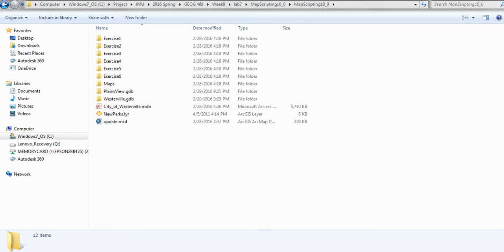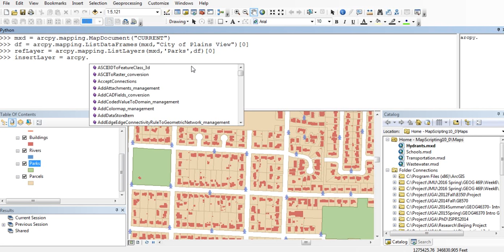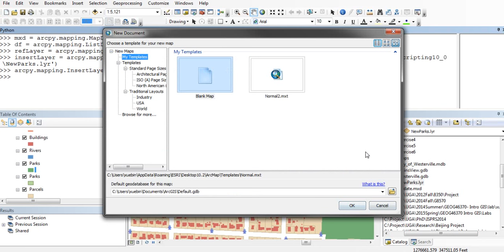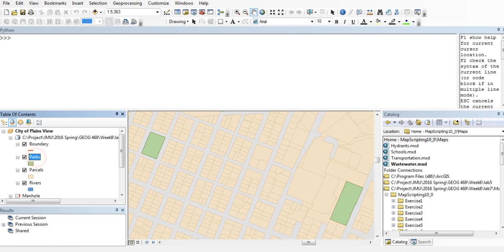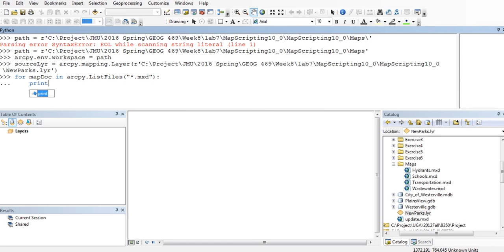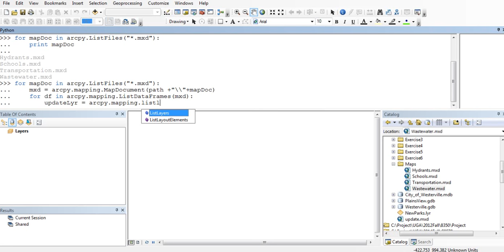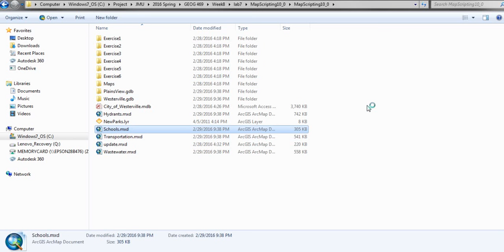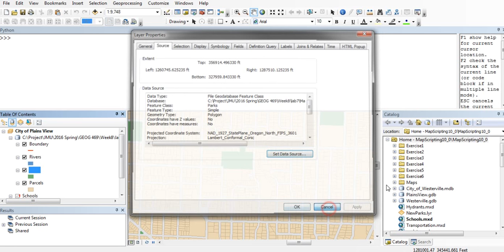Map Automation 2: Using Arcpy to Change Layer Symbology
Use Arcpy (python) to insert layers, change layer symbology, and save a copy of a mxd document.